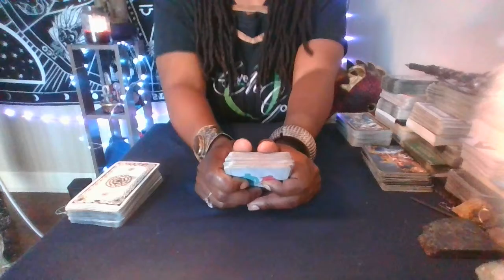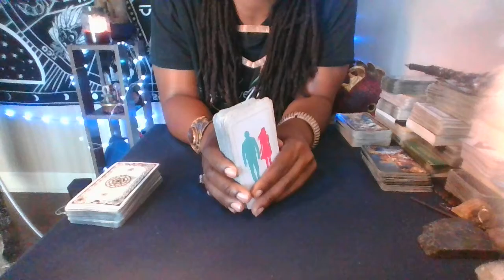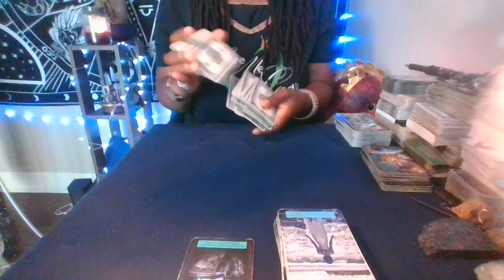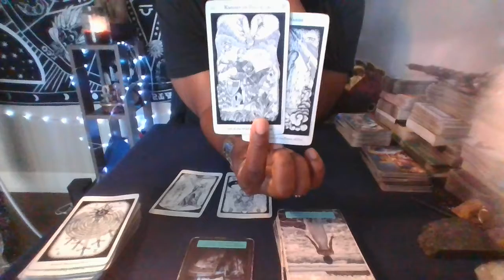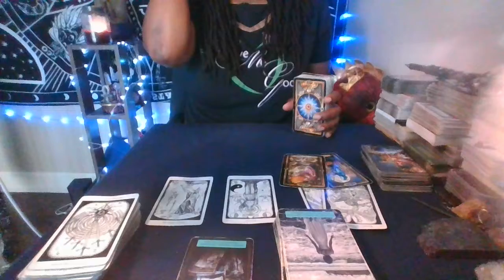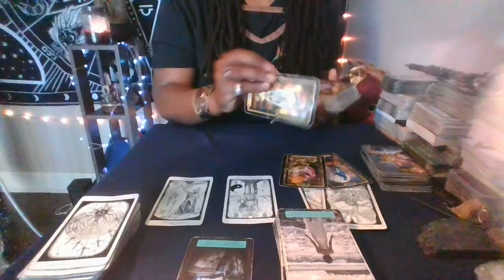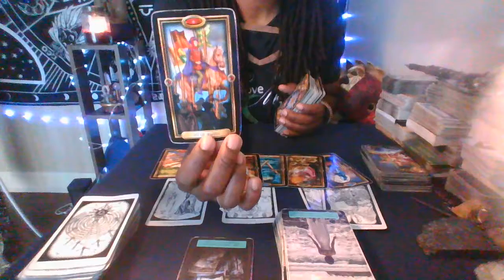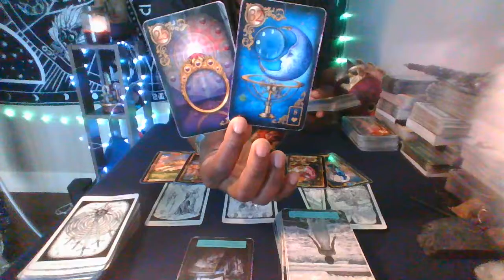6:27:2022~Collective Tarot ~ What's Next?: KUDOS!! Authentically detaching. PREPARE for Infiltration